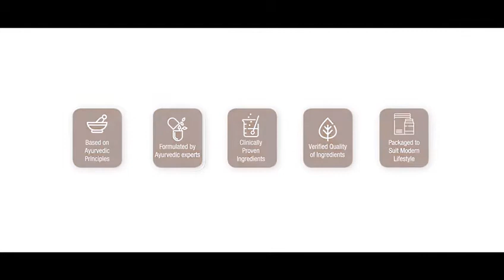vritilife ayurvedic nutrition